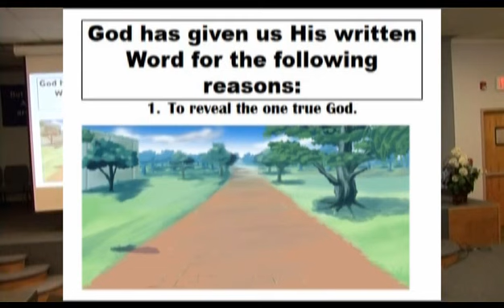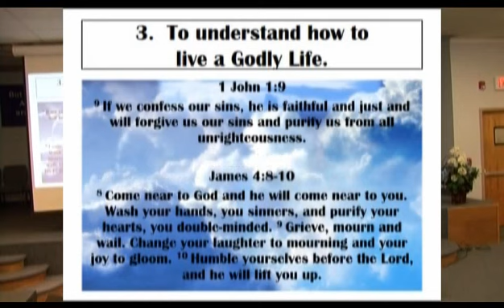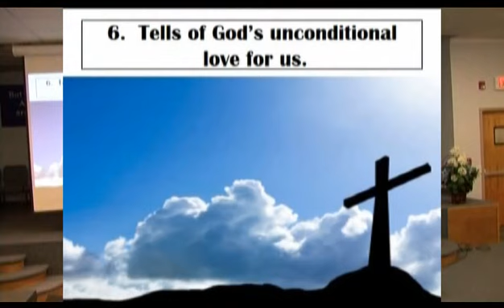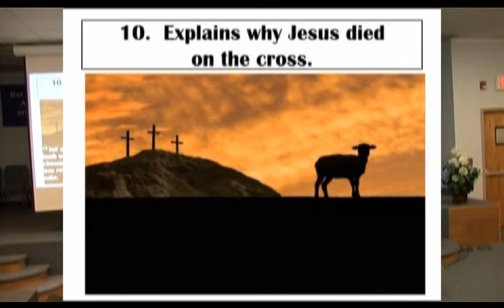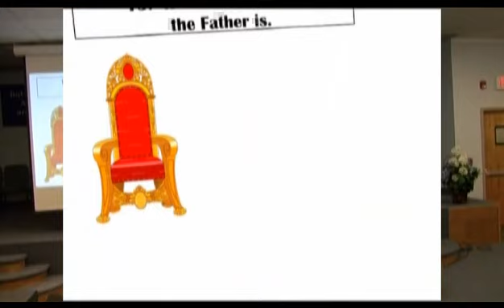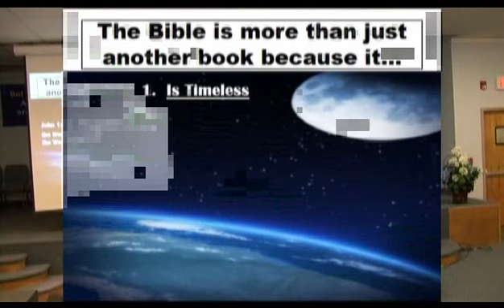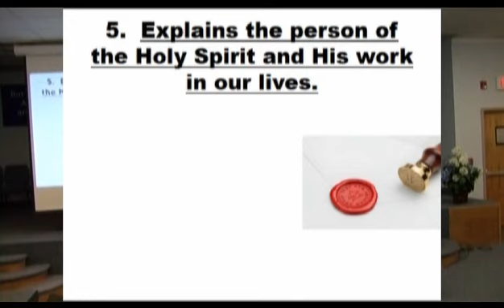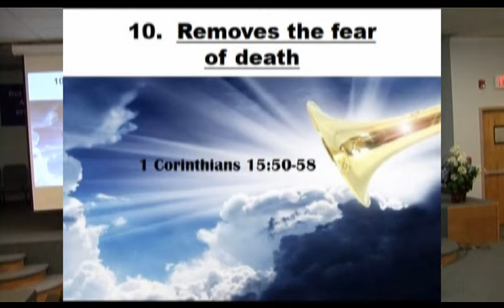Its not just a book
This is a message spoken at Victory Fellowship Ministries by our Pastor Warren Fitch about the importance of the Word of God .